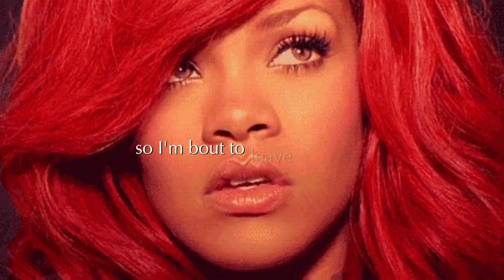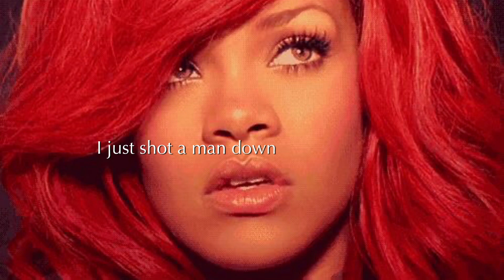Rihanna Man down (Lyrics)